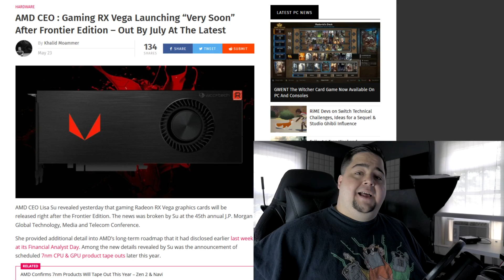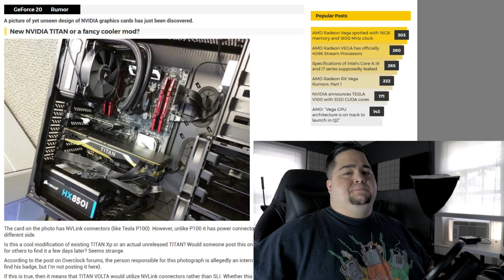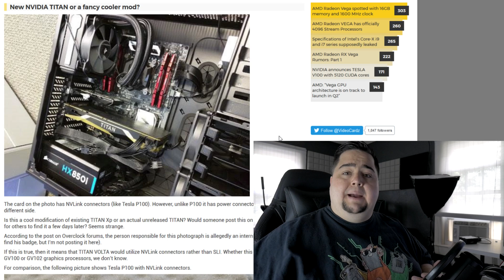Titan X Volta SPOTTED + AMD Vega Release Date?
Thanks to an audio recording we now know Vega gaming graphics cards release date is in the next couple months. And has Nvidia Volta Titan been spotted already?